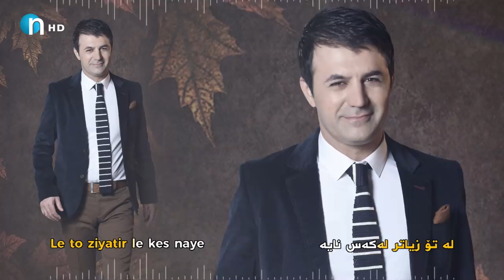بۆ یەکەمجار.. خۆشترین گۆرانی دانیال.. بەس لەتۆ دێ.. بۆمبە